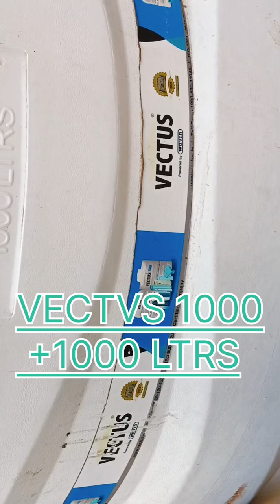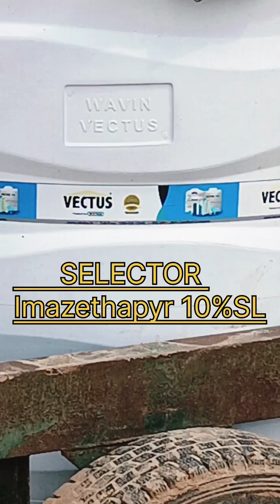गवार के खेत में खरपतवार नष्ट करने के सिलेक्ट दवाई का उपयोग